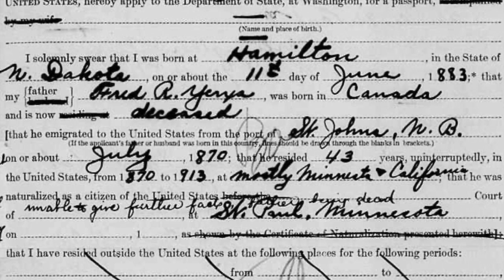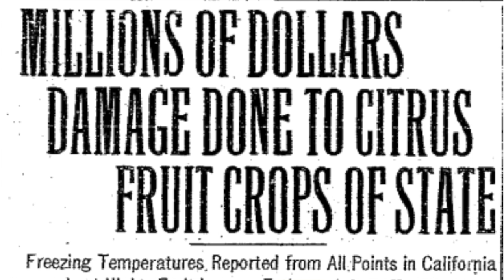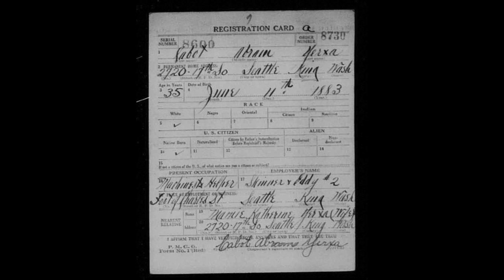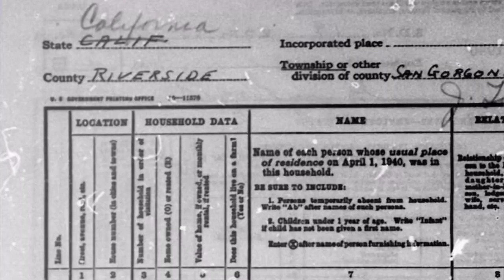Lorin Morgan-Richards Presents Biographies of the West: The Cabot Yerxa Story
Lorin Morgan-Richards Presents Biographies of the West
Episode 8: The Cabot Yerxa Story

Lorin Morgan-Richards Presents Biographies of the West - short documentaries about the people of the Old West, from early pioneers to cowboys at the turn of the 20th century. Included are biographies on Native American leaders, artists, outlaws, lawman, and Western singing-cowboys, and much more. Each episode is written and produced by host Lorin Morgan-Richards, Western author and illustrator, who colorizes historical photos, bringing the stories to life.